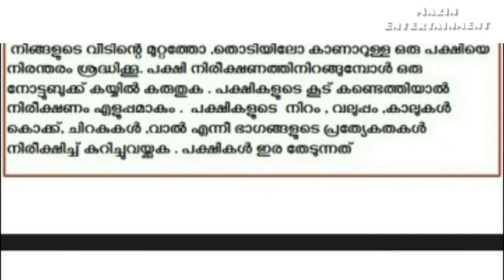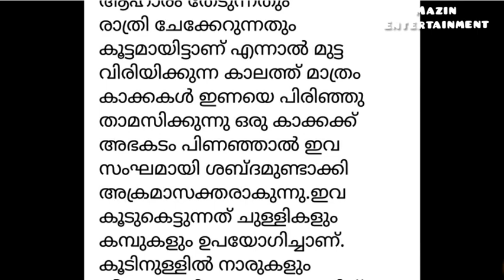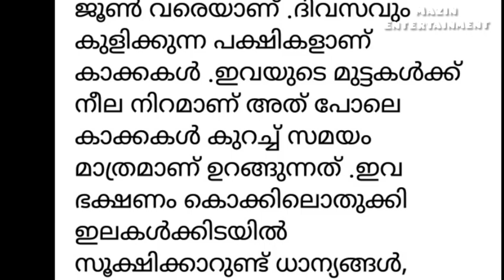VICTERS channel std 4 Malayalam njavalkadu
STD 4 മലയാളം ഞാവൽക്കാട് പാഠത്തിലെ പക്ഷി കുറിപ്പ്